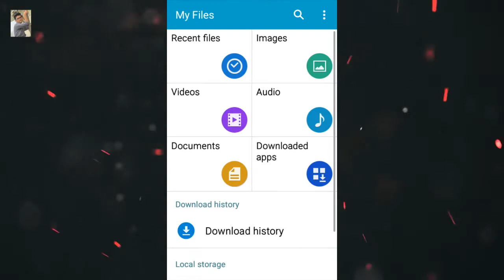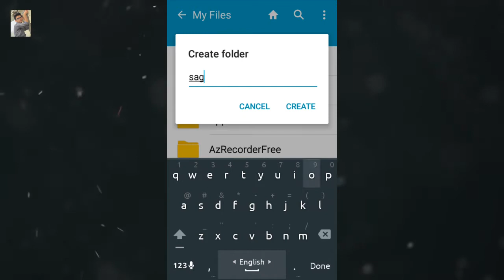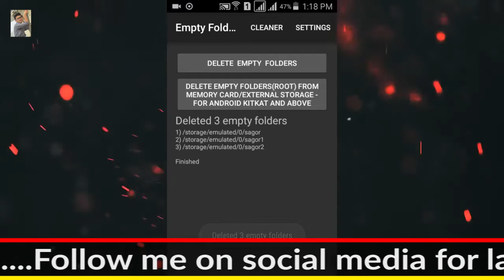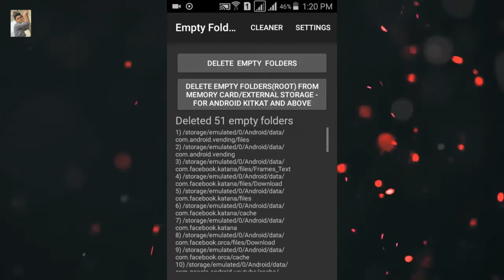[Bangla] How To Delete All Empty Folder From Android(Just One Click)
Delete All Empty Folders From Android (Just One Click)
How to delete empty folders from mobile
How to Delete All Empty Folders from Android Phone & Tablet
How to Clean All Empty folders from Android Smartphone at once

THIS VIDEO COVERS  :
empty folders cleaner for android
empty folders cleaner apps for android
best app for delete all empty folder from android
how can delete all empty folder in android
how to delete empty folders on android
delete android empty folders in just one click
how to delete android empty folders
bangla andriod tutorial
bangla android mobile tips

Best App for Download any Movies in Android 2018

5 NEW HACKING APPS For ANDROID Without ROOT! | Top best Android Apps of January 2018

BEST 6 ADDICTIVE GAMES FOR ANDROID - JANUARY 2018 ( Must Play)

TOP 7 ANDROID APPS YOU MUST TRY - JANUARY 2018

ABOUT MY CHANNEL :
©SAGOR- 2018